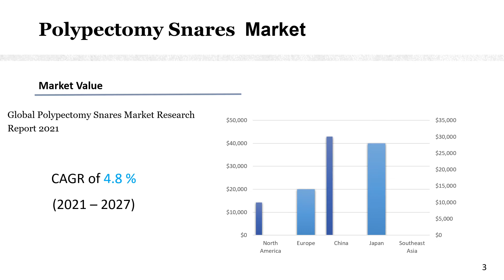Polypectomy Snares Market Research Report 2021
Get the Free Pdf format of report click the following

Polypectomy Snare Market research report includes specific segments by region (country), by company, by Type and by Application. This study provides information about the sales and revenue during the historic and forecasted period of 2016 to 2027. Understanding the segments helps in identifying the importance of different factors that aid the market growth.